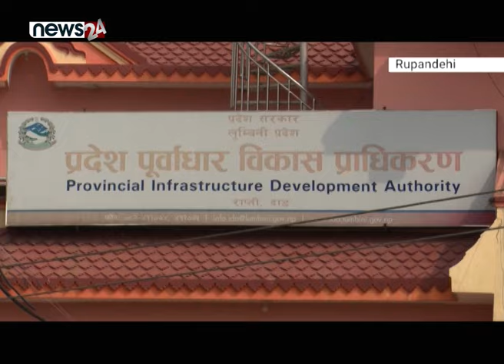लुम्बिनीमा प्रदेशसभाका भवन निर्माण तीव्र गतिमा हुँदै - NEWS24 TV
लुम्बिनी प्रदेश सभा अन्तरगतका भौतिक संरचनाहरु धमाधम निर्माण भैरहेका छन् । प्रदेश सभा भवन, प्रदेश सभा सचिवलायको भवन निर्माण भई प्रयोगमा समेत आईसकेको छ । बनेका संरचनाहरुलाई व्यवस्थित बनाउँन आवश्यक सडक संरचना, ढल पुर्वाधार, पार्कीङ्ग, सौन्दर्यकरण लगायतका कामहरु पनि भइरहेका छन् ।